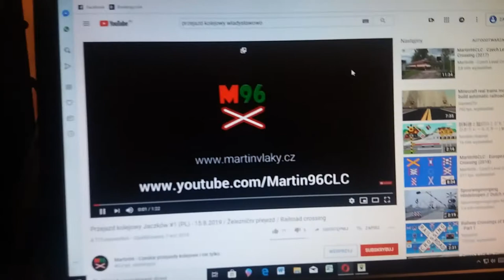(LAPSE SHOT) przejazd kolejowy Jaczków #1